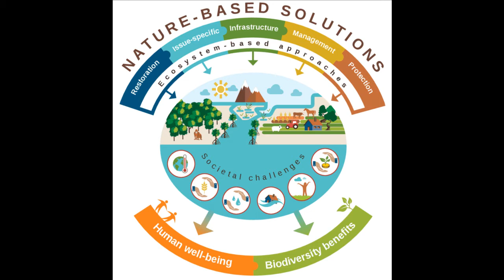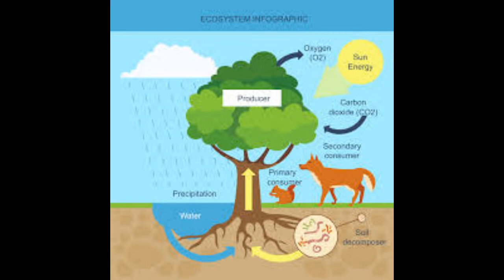ECOSYSTEM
THE ECOSYSTEM IS A SOPHISTICATED COMPONENT FOUND IN NATURE